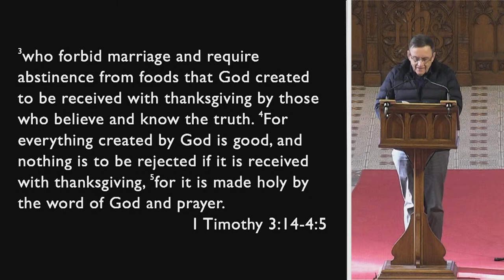An Important Unimportant Story // 2 Kings 6:1-7 // John Woodhouse // 17 July 2022